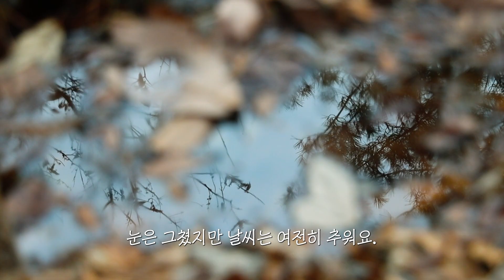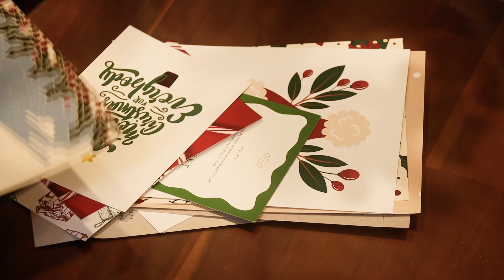SUB) 행복하고 따뜻했던 다섯살의 크리스마스🎄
안녕하세요 시골에서의 일상을
담고있는 '몽뜰'입니다.

한해의 마무리 잘하고 계신가요?
이번 영상은 첫눈의 기록, 아이와 보내는
따뜻한 크리스마스 일상을 담아보았어요

[01:15~01:16] 첫눈의기록

[01:17~02:52] 벽지붙이기

[03:09~05:30] 아이와 크리스마스장식

[05:34~06:37] 우리의 크리스마스파티

오늘도 즐겁고 행복한하루 되시길바래요😊